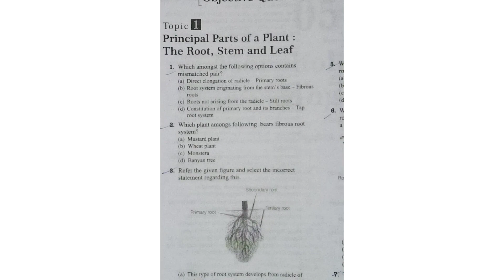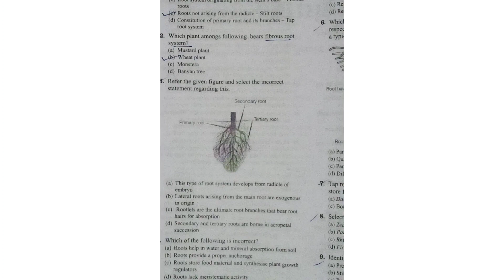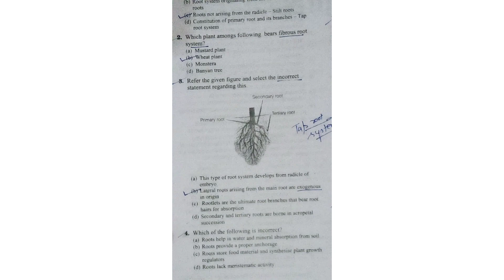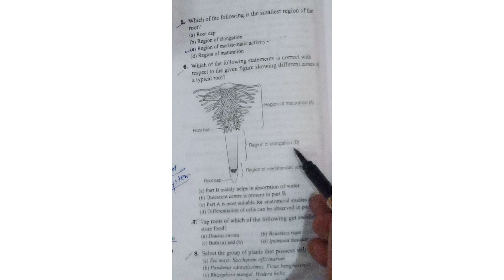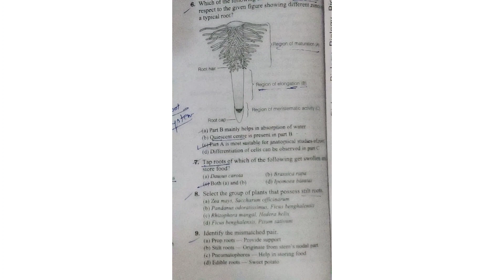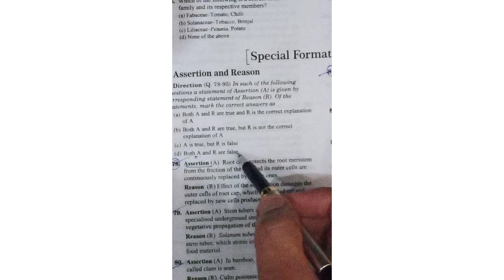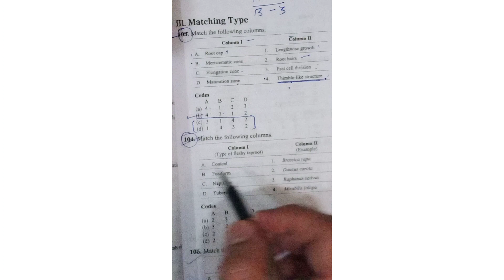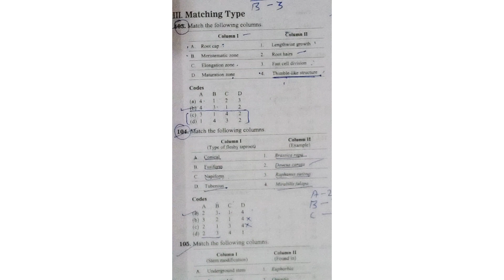LEC-2||QUESTIONS RELATED TO ROOTS||ABHINAV BANSAL SIR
IN THIS VIDEO WE DISCUSSED THREE FORMAT OF QUESTIONS FREQUENTLY ASKED IN NEET EXAMINATION
MISMATCHING, ASSERTION REASON,
MATCHING